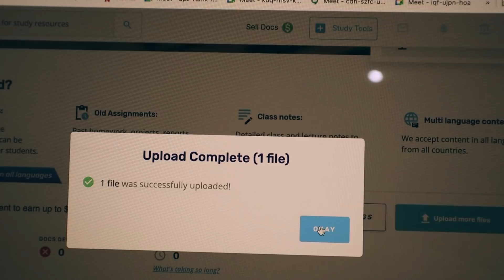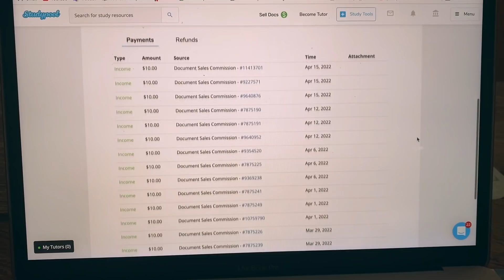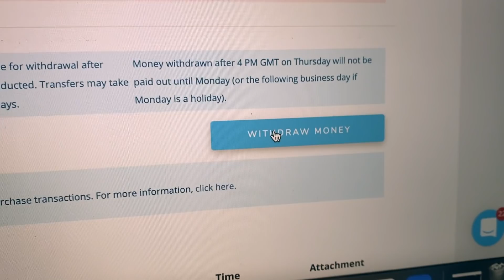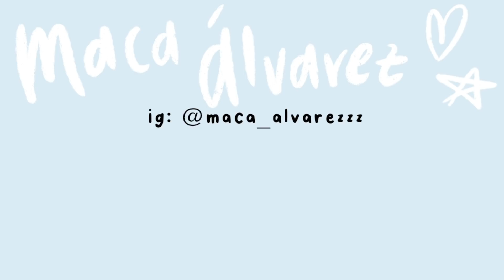CÓMO HACER HASTA $5000 DÓLARES AL MES COMO ESTUDIANTE Y SIN TRABAJAR 💵 🌱 ✨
¡Hola! Soy Maca Álvarez y bienvenidos a mi canal. En este video les doy tips de cómo ganar dinero (hasta $5000 USD al mes) sin tener que trabajar, es decir que lo pueden hacer como estudiantes sin preocuparse por los tiempos o trabajo extra. ¡Espero que les guste!

Asegúrense de estar viendo en la calidad más alta posible (1080p). Para esto, revisen sus ajustes ☺️.

tomppabeats - again
cody g - aight

Aviso: La música de este video no es mía. Todo el crédito va al artista.